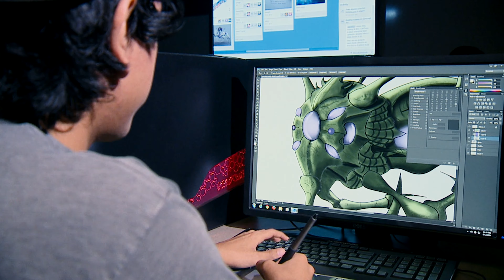Ascend Institute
Ascend Institute on Companies On The Move